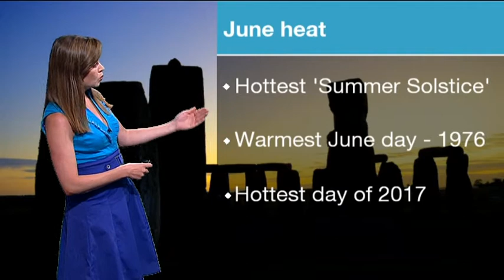Alexis Green South Today Weather 2017 06 21